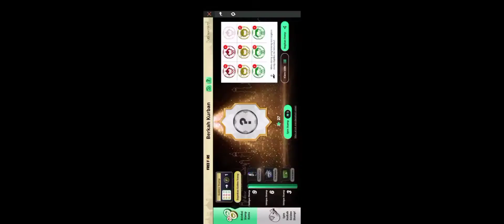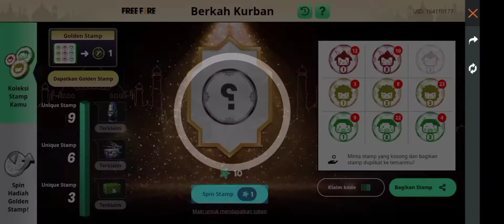GAME BURIK Part1 BERKAH KURBAN EPEP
Game burik spin stamp aja pake acara jeda EROR ya begitulah,.,.

akan tetapi taapalah yg penting bisalah,.,.